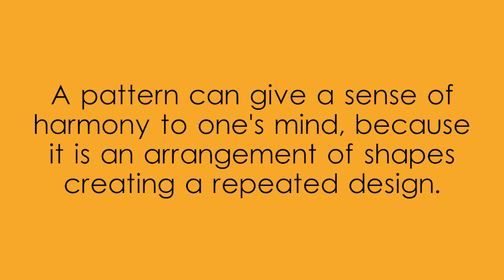Pattern Circles and Triangles created with Adobe Illustrator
Pattern Circles and Triangles created with Adobe Illustrator,Circles and Triangles Pattern,video showing Circles and Triangles Pattern,video on Circles and Triangles in a pattern,Pattern named Circles and Triangles designed in Illustrator,Circles,and,Triangles,repeating pattern with triangles circles and lines,colorful geometric pattern with overlapping shapes,abstract design using red green and blue,symmetrical pattern with triangular elements,vibrant mosaic design featuring circles and triangles,geometric designs on white background,pattern for Maths class,wallpaper for school Geometry class students,background for Geometry Course,